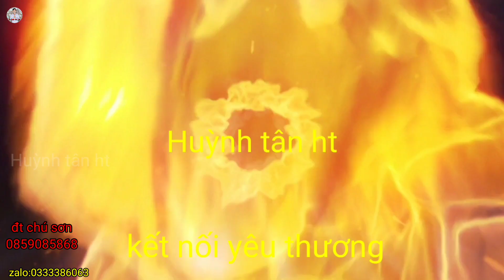"Bi Kịch" Đằng Sau Một Gia Đình 4 Người Mù Và Khát Vọng Sáng Mắt Nghe Nhói Lòng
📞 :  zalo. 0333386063